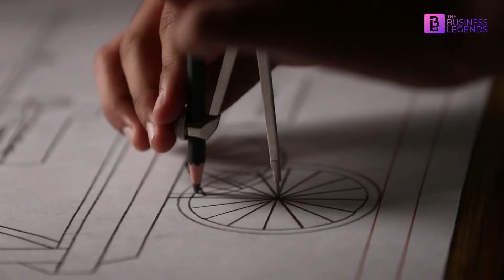Young Innovator Revolutionising the Future | Solar Ironing Cart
The world we live in today is severely affected by pollution. Pollution caused by us and our lifestyle. Several of the products we use in our daily lives have a harmful effect on the environment. While most of us ignore the ramifications and look the other way, a young visionary has made it her life’s mission to create sustainable and affordable products for a better future. Miss. Vinisha Umashankar, a 15 year old innovator and public speaker has designed an ironing cart that is powered by solar energy. As an alternative to charcoal iron that causes pollution, the solar ironing cart is a sustainable option that is eco-friendly.